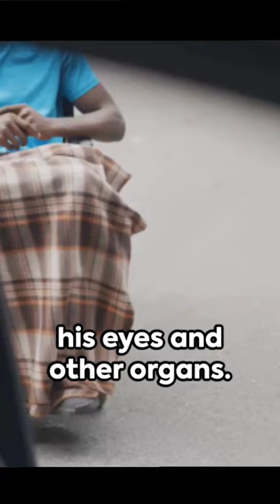Man with millions of children Abdul Sattar Edhi